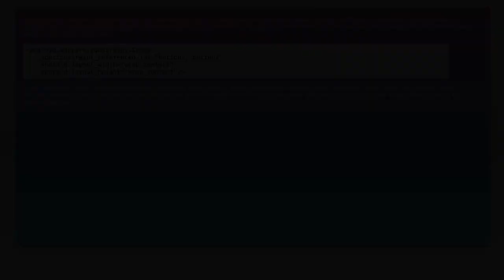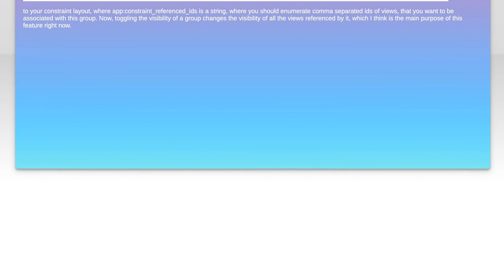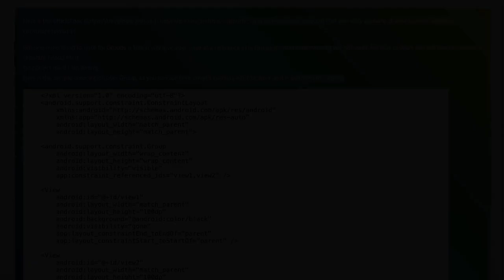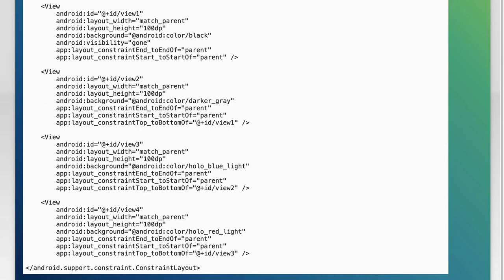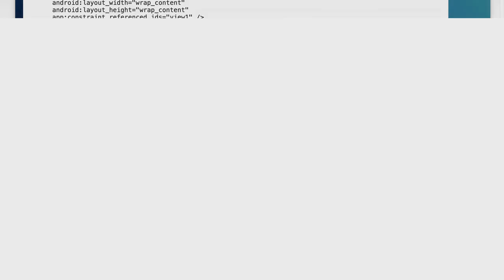Mastering Constraint Layout 1.1: New Features and How to Use Them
In this video, we dive into the exciting new features of Constraint Layout 1.1, a powerful tool for building responsive and flexible user interfaces in Android development. Whether you're a seasoned developer or just starting out, understanding these enhancements will help you create more efficient layouts with ease. Join us as we explore practical examples and tips to master these updates and elevate your app design skills!

Today's Topic: Mastering Constraint Layout 1.1: New Features and How to Use Them

Related to